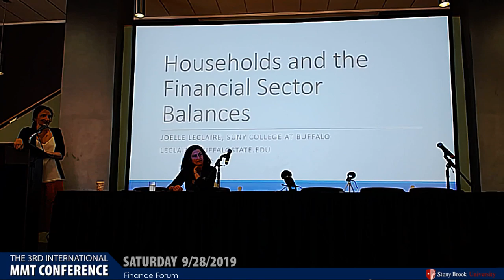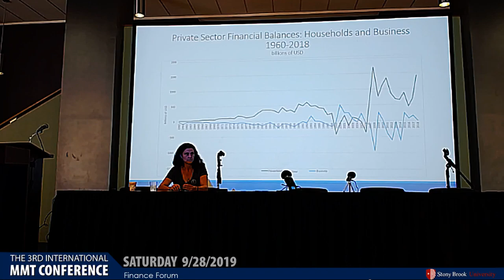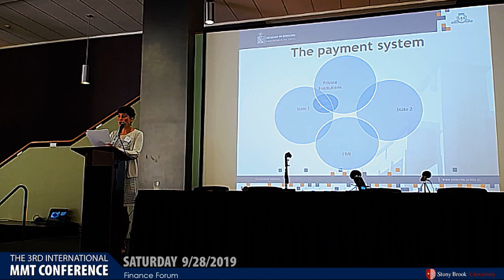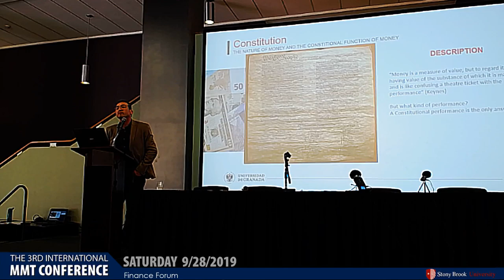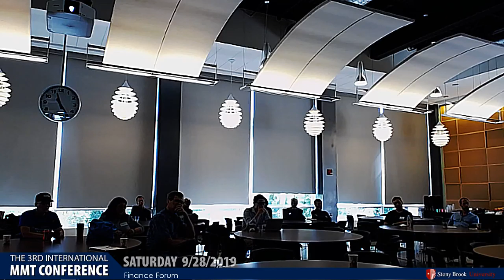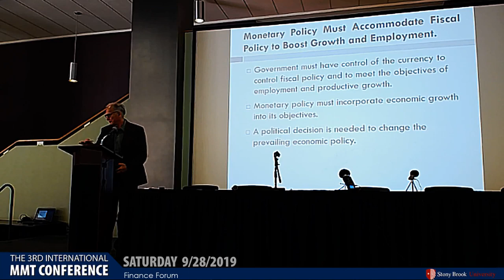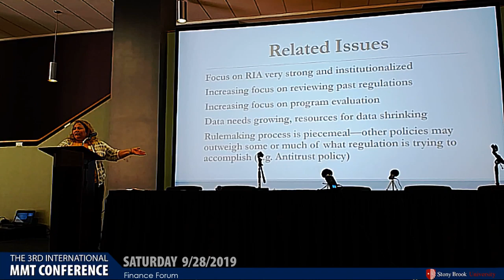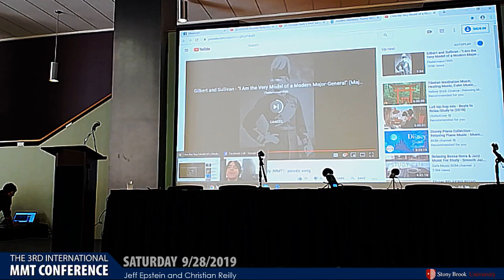5. Finance Forum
The 3rd International Conference of Modern Monetary Theory

1. Joelle LeClaire (7:35)
2. Gissella Lopez (33:18)
3. Miguel Arjona Sanchez (1:11:15)
4. Sam Levey (1:36:20)
5. Arturo Huerta (2:06:55)
6. Sherry Wise (2:36:00)
7. Musical Interlude - Jeff Epstein & Christian Reilly (3:15:30)